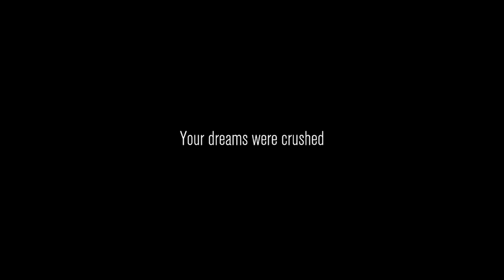Content Warning | I'm Cursed